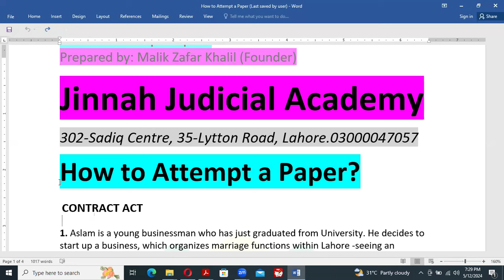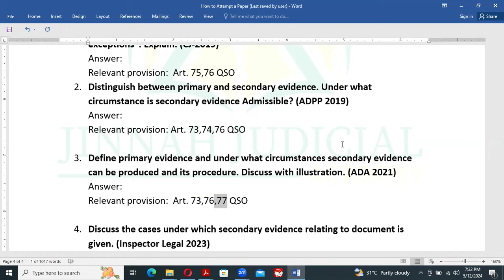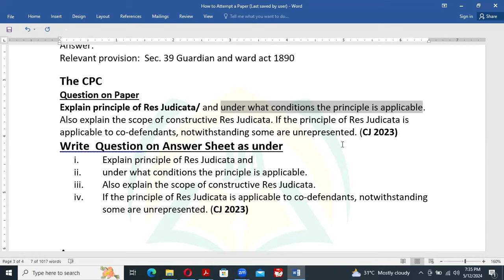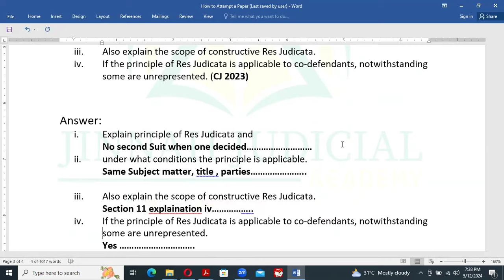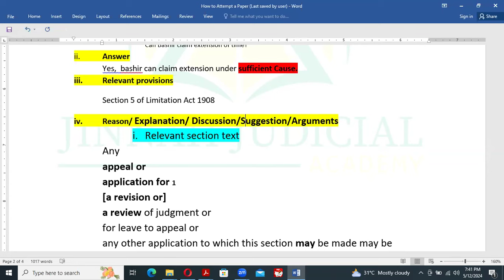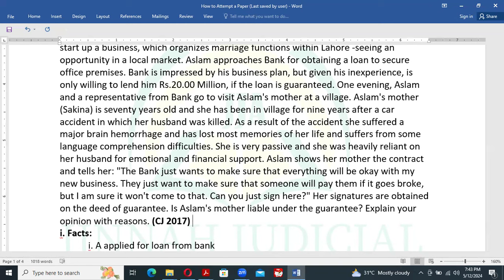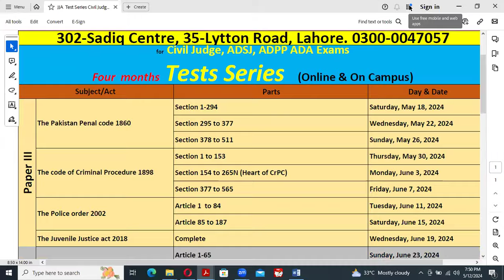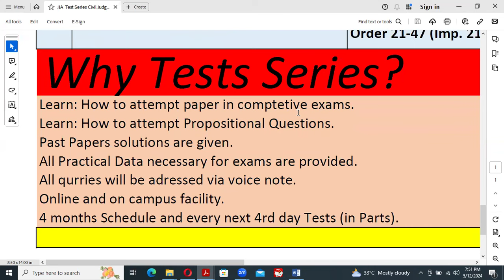How to Attempt a Paper in Competitive Exams CJ, ADSJ, ADPP, ADA, CSS, PMS? By Sir Malik Zafar Khalil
Jinnah Judicial Academy,
302-Sadiq Centre, 35-Lytton Road, Lahore.